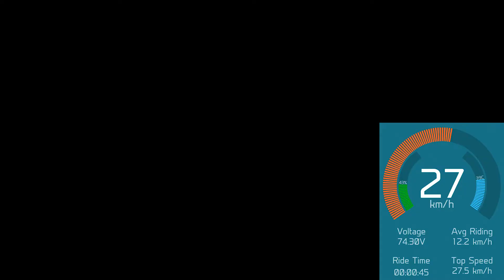Launching the MSX Gotway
Speed run training with the fast MSX electric unicycle to sonata in  EUC Forum Park Barcelona